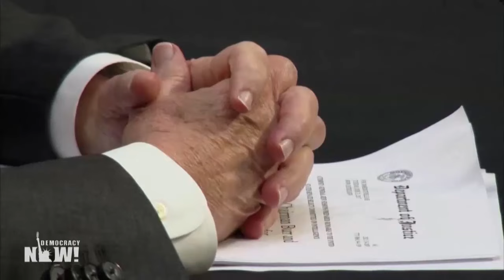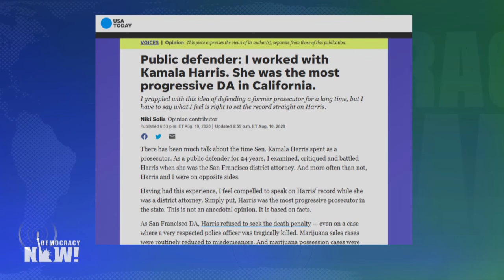Was Kamala Harris a Progressive Prosecutor? A Look at Her Time as a DA & California Attorney General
As Senator Kamala Harris makes history as the first woman of color on a major party ticket, we host a debate on her record as California attorney general and San Francisco district attorney, when she proudly billed herself as “top cop” and called for more cops on the street. San Francisco Deputy Public Defender Niki Solis says Harris was the state’s most progressive DA and advocated for “so many policies and so many alternatives to incarceration.” Law professor Lara Bazelon says Harris was on the wrong side of history for often opposing criminal justice reform, though her record did change as a senator. “Her office fought tooth and nail to uphold wrongful convictions that in some cases kept innocent people in prison,” Bazelon says.